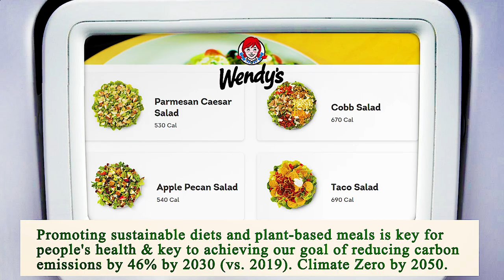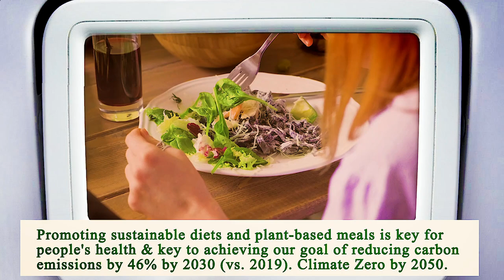Nearest Restaurants From Me Manhattan 10013 NY, New York County, New York, United States